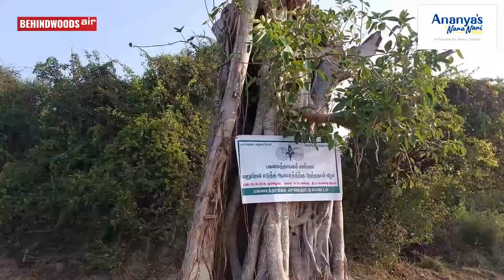'2 கிரேனை திணறவைத்த 50 டன் உயிர்'...இறந்தும் மறு ஜென்மம் எடுத்த அதிசயம்..நெகிழ வைத்த சௌமியா அன்புமணி